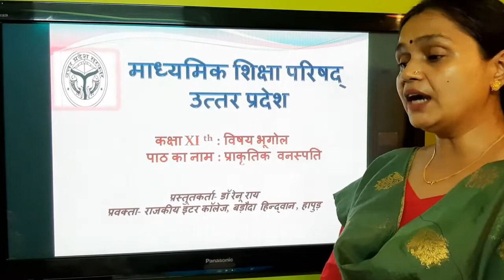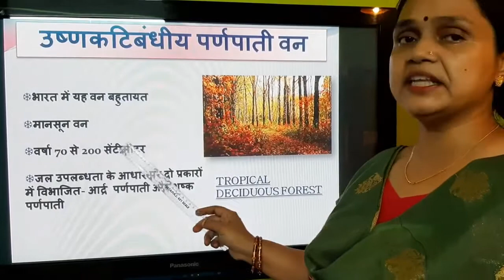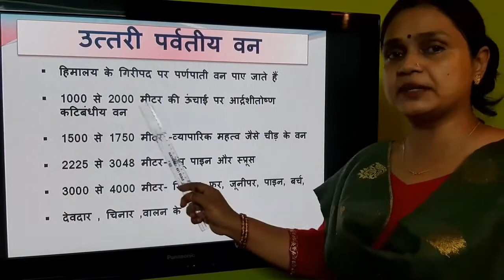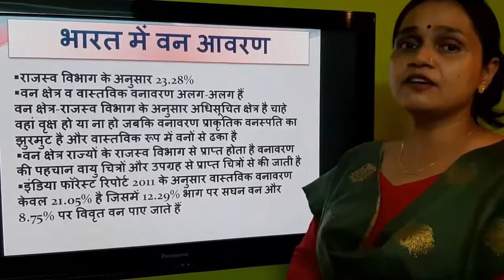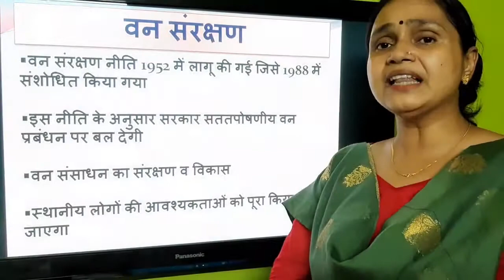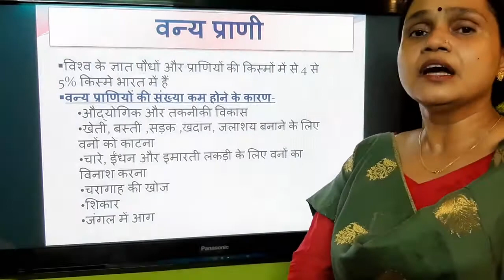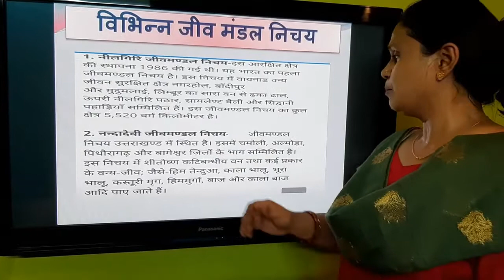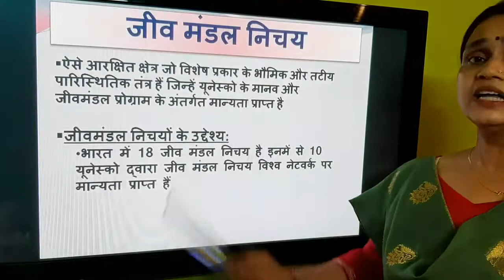Geography-Class 11-प्राकृतिक मानचित्र (भाग-1)